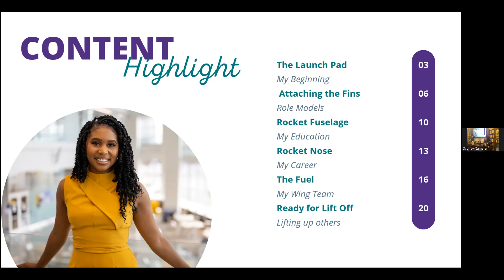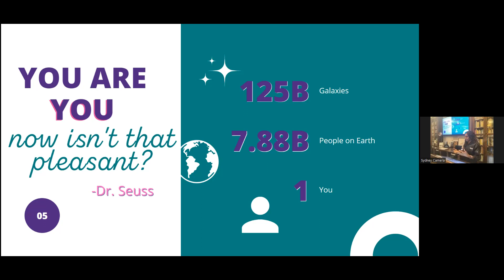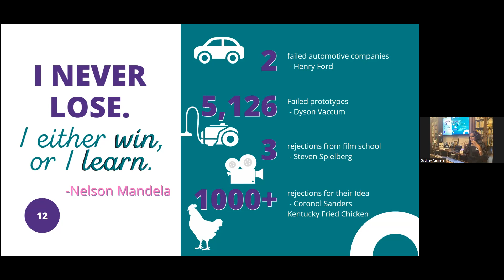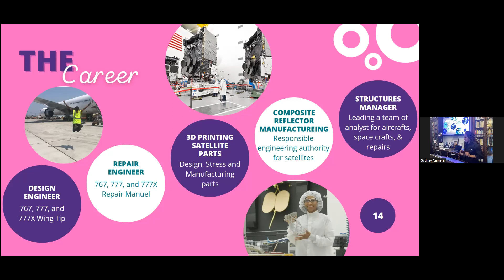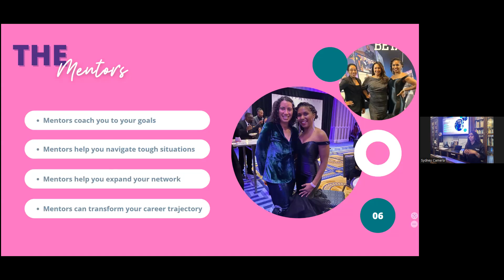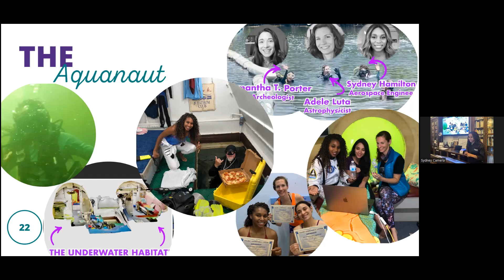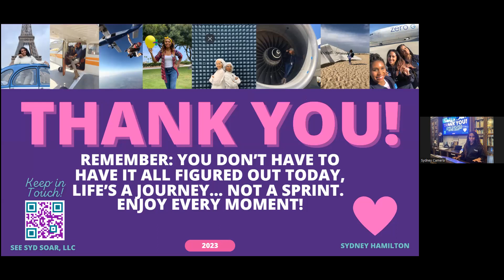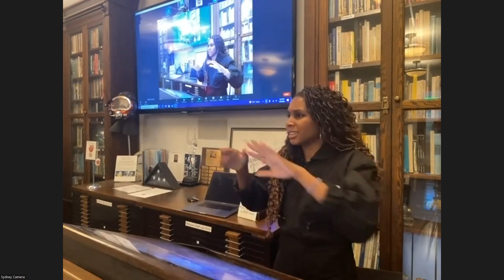Aquanaut Experience for Astronaut Training with Sydney Hamilton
Join HDM for a talk with Sydney Hamilton: aerospace engineer, commercial astronaut, and mathematician. She will speak on her Aquanaut experience during Marine Resources Development Foundations Project Neptune 100 with Dr. Joe Dituri, and how it relates to her Astronaut training. Ms. Hamilton promotes future careers in the fields of Science, Technology, Engineering, and Math (STEM) for young women and underrepresented youth, especially young women of color.